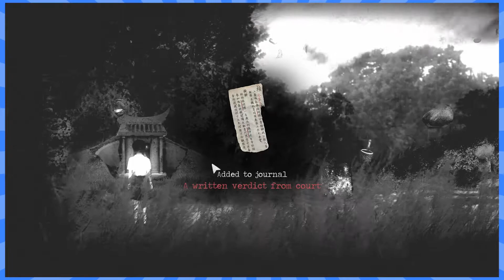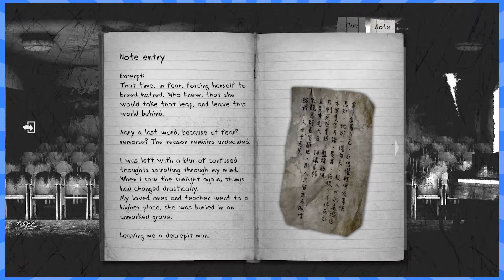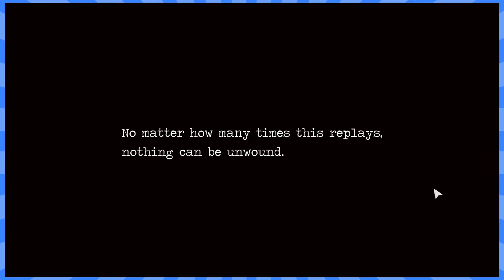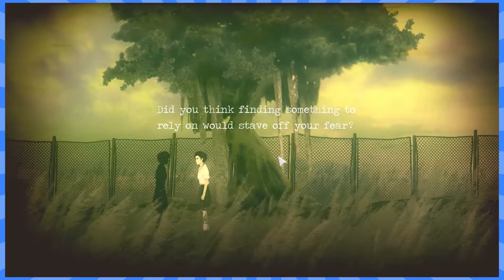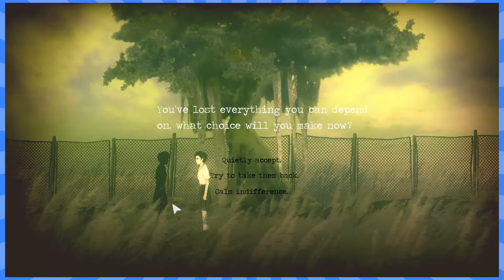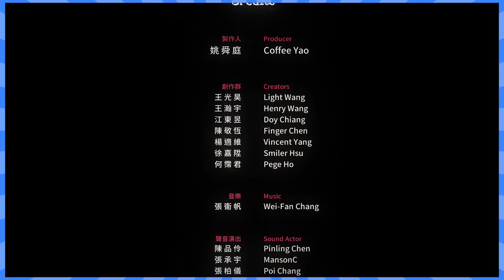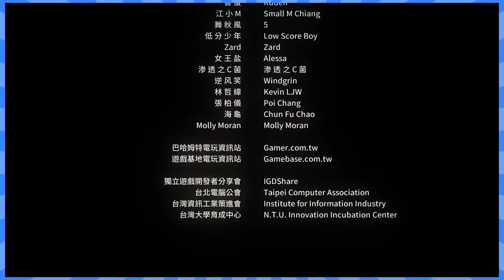Detention - #18 - Fin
Let's Play Detention on the PC with Jon (@jonbox3414) and Rose (@rogue9rosie)!